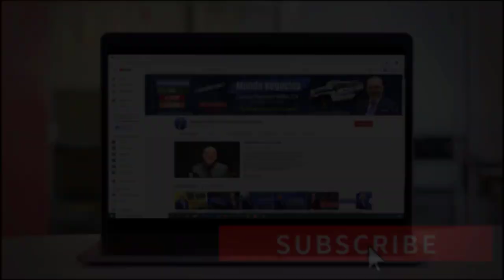📈 ¿Por qué el Costumer Engagement Marketing es Importante en un Negocio? | MARKETING DIGITAL 2021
2. Comenta en los Videos la Mayor Cantidad de veces  ✅
3. Comparte Nuestros Videos a sus Amigos o Familiares ✅
4. Darle LIKE al Video ✅

El Costumer Engagement Marketing o marketing de participación del cliente, se lo conoce como una estrategia de marketing que se centra en aumentar la participación de sus clientes con su marca o negocio mediante la interacción con los usuarios a través de los canales que ellos prefieran. Pero, ¿cómo el negocio logra captar a su comunidad? Si desea saber todos los detalles, no se pierda este video. Bienvenidos!
PÁGINA OFICIAL DE CARLOS RAMIREZ EN FACEBOOK